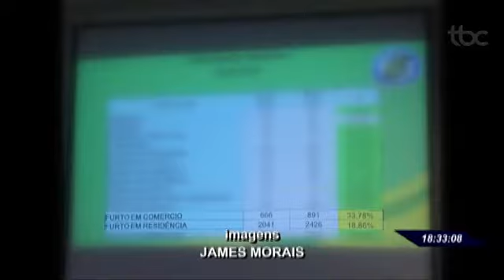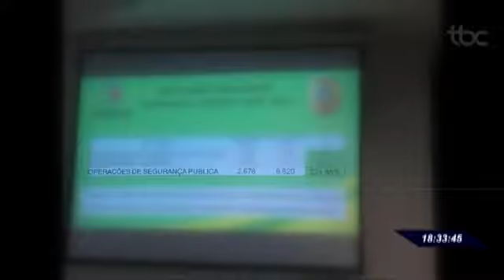TBC 2 | SECRETARIA DE SEGURANÇA PÚBLICA APRESENTA DADOS DO MÊS DE MAIO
Data de Veiculação: 03/06/2019
Repórter:  Denyse Parreira
Imagens: James Morais